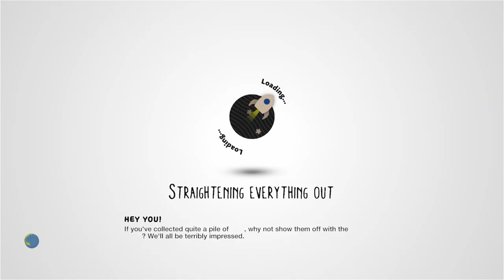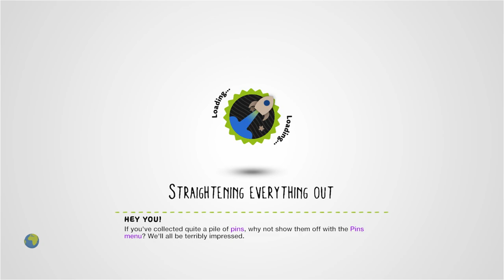Sack Investigates. Issue 1. by Forsinain42 - LittleBigPlanet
Description: Issue 1 of 'Sack Investigates'. Introduction to the fantastic world of Detective Sack where danger lurks on every page! V1.0 so let me know of any bugs or boring bits. Thanks.
Mm Pick/Team Pick: No
Copyable: No

First Published: 20 Feb 2009
Last Updated: 20 Feb 2009

Chapters: N/A
Notes: ACAB, btw